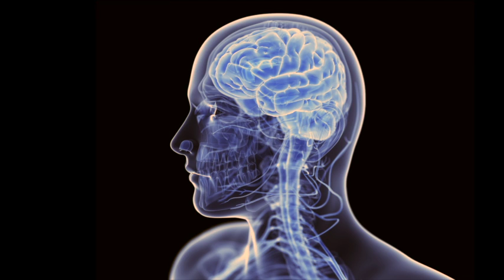Anthony Griswold Loves "The Puzzle-Solving Aspect of Science"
Meet Anthony Griswold, an associate scientist in the John B. Hussman Institute for Human Genomics at the University of Miami. Anthony's research involves genetics and genomics and contributes to finding the causes of autism to develop a cure.